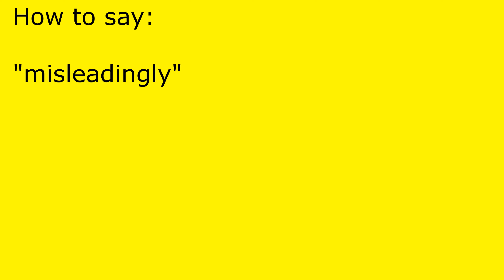How to pronounce misleadingly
misleadingly pronunciation.